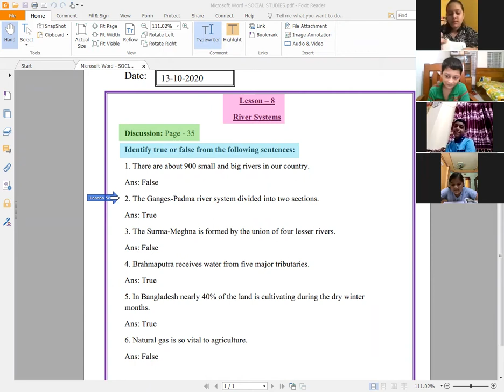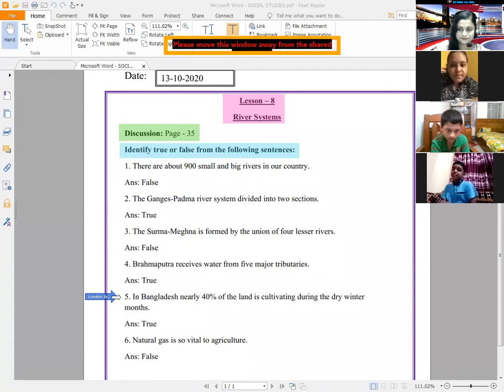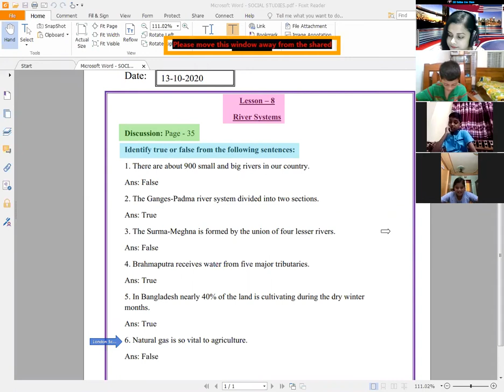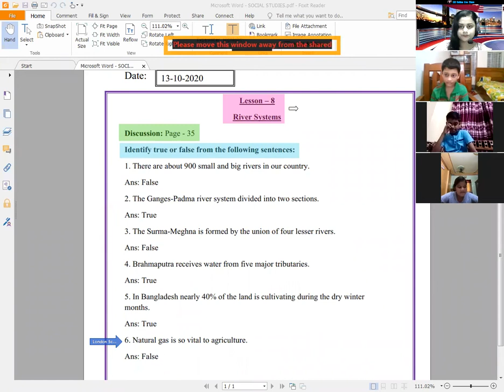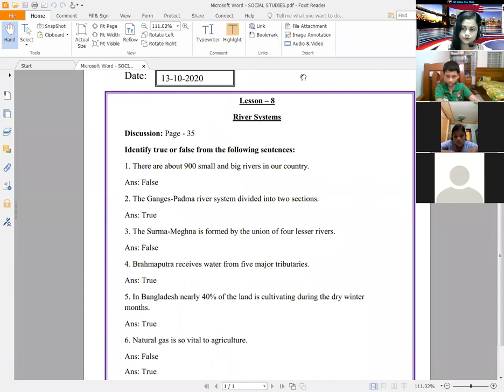London School Of English ( LSE ) Online Live Class.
Here is a clip of a class dated 13th Octobr, 2020 for Grade-4, Social Studies taken by Shanchita Mridha Setu.